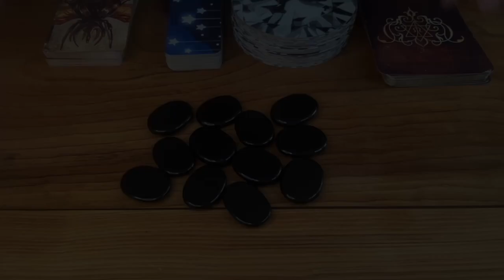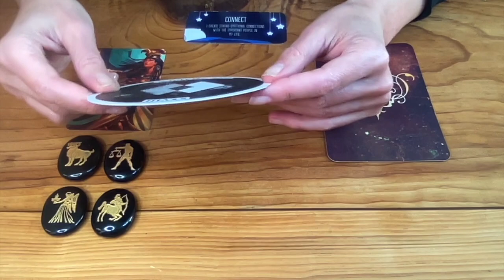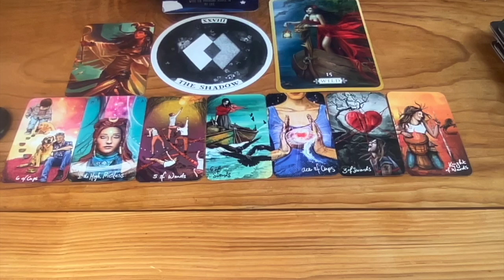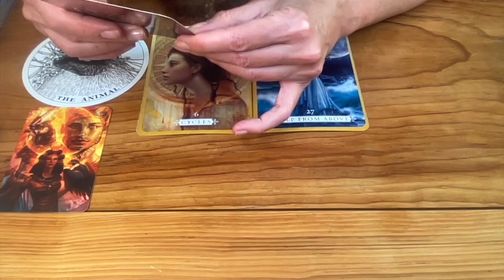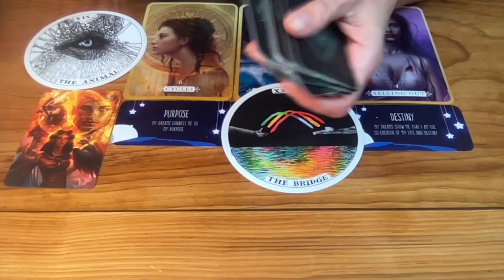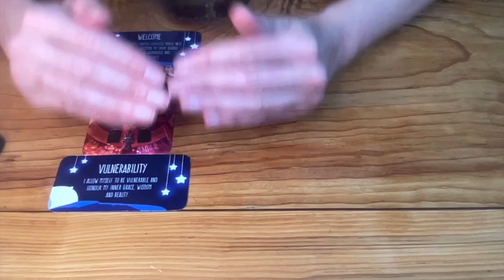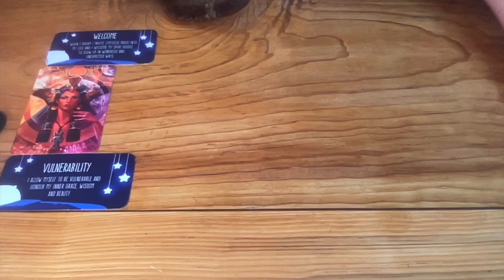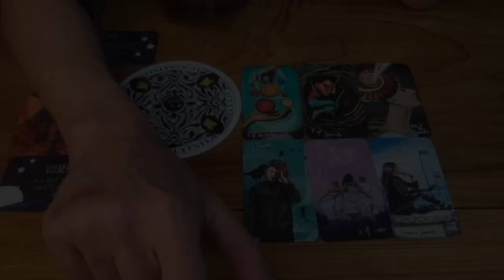🪐 Urgent Message from DIVINE TIMING ⏳ Pick A Card🔮 Saturn Direct in Pisces ♓️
⭐️ This PICK A CARD Reading is an Oracle Guidance connected to the teachings of SATURN going direct in PISCES, Nov 15 till May 24, 2025 ⭐️

00:00:00 Pile & Zodiac Picking
00:04:53 Pile 1 {Stay True and Be In Your Power}
00:28:58 Pile 2 {Divine Sun Child}
00:50:44 Pile 3  {Talismans of Potency}

✨If you have a PLANET interacting with your LILITH, start activating your connection to this Sacred Archetype with the planet's frequency:

THE RAINBOW BRIDGE🌈 Healing Love Subconscious Programs💔 432Hz
Mantra in this frequency healing is HU 🕉📿

🔥 SWEET DREAMS by Rose Inserra
🔥 HEAL YOURSELF by Inna Segal
🔥 THE LIGHT SEER’S POCKET TAROT by Chris-Anne
🔥 THE WILD UNKNOWN ARCHETYPES by Kim Krans

AUDREY🎙

🔮 PICK A CARD 🪐 Urgent Message from DIVINE TIMING ⏳pickacard